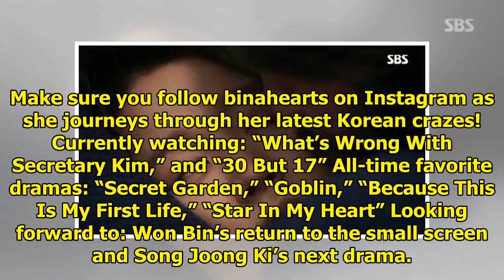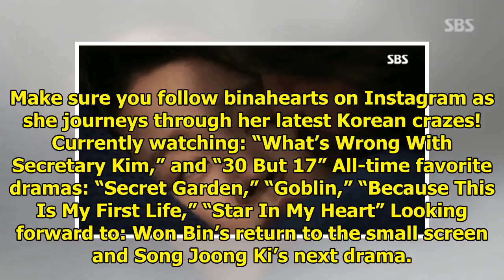4 Things We Loved & 2 Things We Hated About The Premiere Of "30 But 17"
4 Things We Loved & 2 Things We Hated About The Premiere Of "30 But 17"
“30 But 17” is the new SBS drama that airs every Monday and Tuesday, starring Yang Se Jong as Gong W...